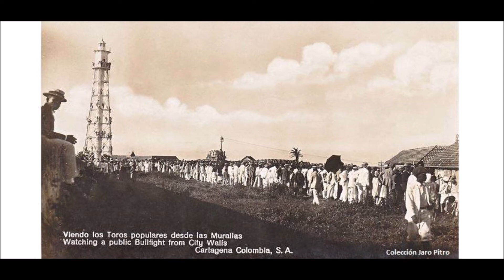GOZA LA VIDA LIVE TAKE FROM CHARANGA DEL NORTE SALSA BONFANTE